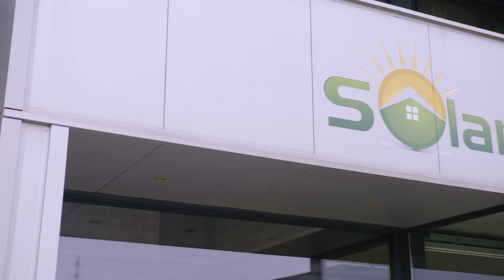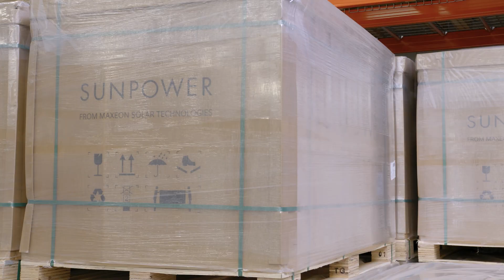SolarPro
We hebben te maken met een recordgroei van schone energietechnologie, waaronder zonnepanelen en elektrische voertuigen. Vandaag de dag zijn zonnepanelen standaard bij een nieuwbouwwoning, maar er zijn meer duurzame installaties die je kunt plaatsen. Welke dat zijn ontdekken we bij een speler in Turnhout!